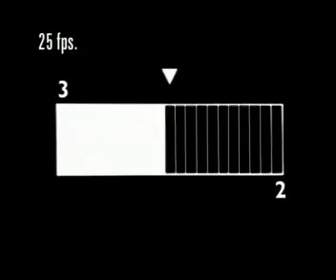หลังคาตราห้าห่วงชุดหมอผี